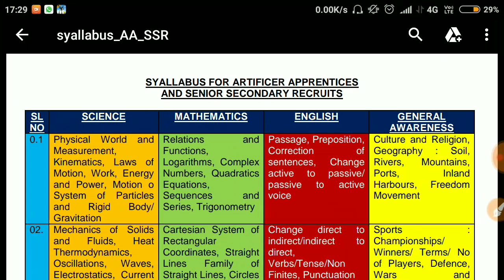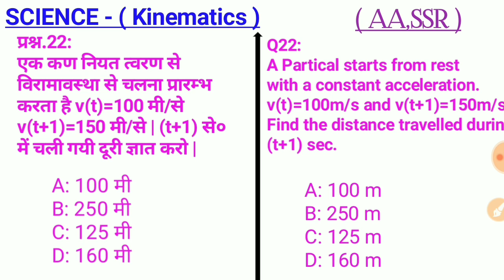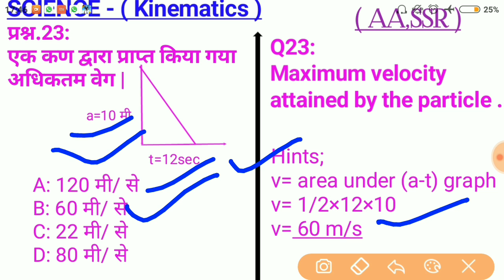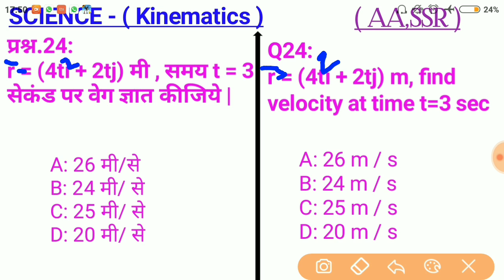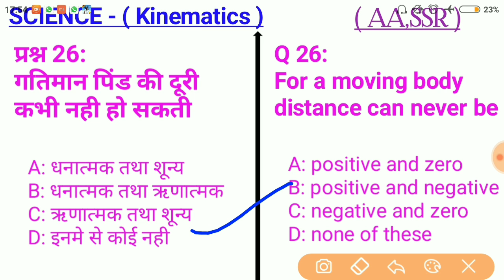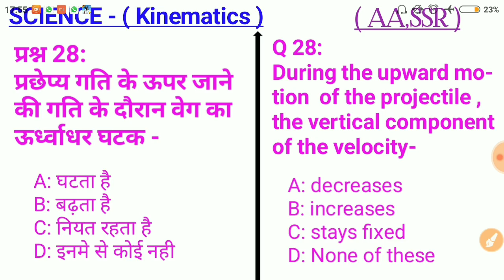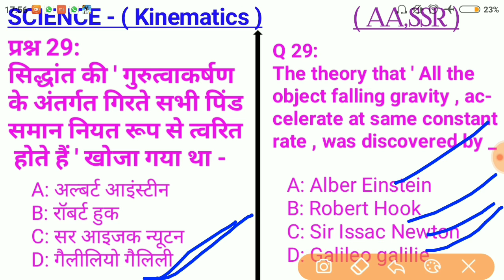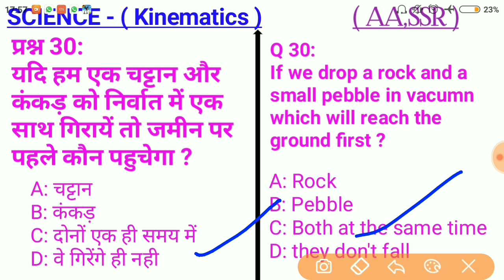Navy physics questions || navy physics questions in english || navy science questions in english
About this video:
Doston is video me maine aapko navy physics questions bataye hen aur navy physics questions in english me bataye hain aap logo ki commemt thi ki physics questions english me layeeye to aaj ki is video me science ke questions  english aur hindi dono languages me hai
Aa physics questions in english bhi h
Ssr physics questions in english bhi h
Navy science questions in english

Your queries;
1)navy physics questions
2)navy physics questions in
english
3)navy ssr physics question
4)navy ssr physics question in
english
5)indian navy physics question